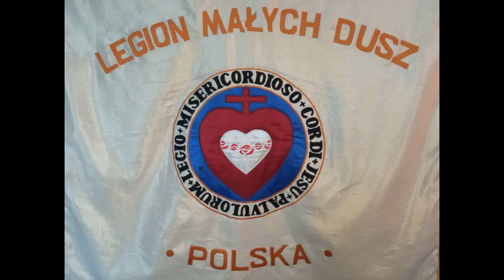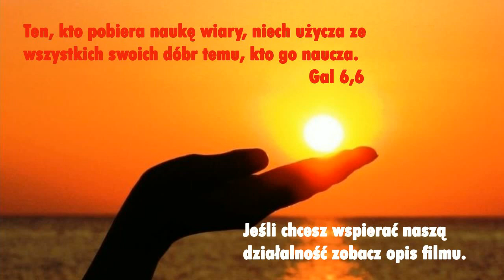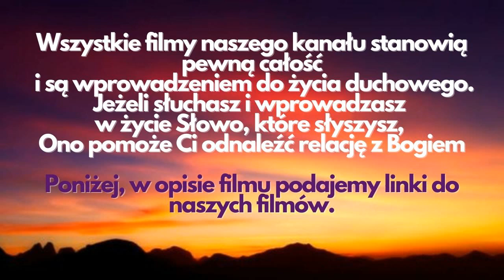Na początku była Miłość... i twoja świadomość.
Jeżeli chcesz odnaleźć/pogłębić relację z Bogiem polecamy również inne filmy z naszego kanału, np. ten Dziękujemy, że z nami jesteście, że oglądacie nasze filmy. Wasze wsparcie przez oglądanie, subskrypcję oraz polubienia pod filmami jest pomocne dla rozwoju kanału. Jeśli chcecie, prosimy o wsparcie nas dowolną kwotą (liczy się każda, choćby najmniejsza ofiara) na działalność naszego Stowarzyszenia. Obecnie zbieramy fundusze na remont Domu Formacyjnego, o którym przeczytacie w dalszej części opisu.Dzięki Tobie powstaje Boże dzieło! Dane do Przelewu Bankowego : Odbiorca: Stowarzyszenie Legion Małych Dusz Nr konta PLN: 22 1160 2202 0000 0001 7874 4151( Bank Millennium S.A. ) Euro: PL 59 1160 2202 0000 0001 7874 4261 USD: PL 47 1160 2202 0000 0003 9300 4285 SWIFT: BIG BP LPW KRS: 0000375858 Tytuł przelewu: darowizna na cele statutowe. Nasza nieruchomość: Dom Miłości Miłosiernej - YouTube.Niech Dobry Miłosierny Bóg błogosławi to Dzieło, niech osoby zagubione, zniewolone, poranione znajdą tu ocalenie w burzy, która nadchodzi na cały świat.Wspólnota Legion Małych_Dusz serdecznie dziękuje za darowiznę, którą przekazałaś/przekazałeś na działalność statutową naszego Stowarzyszenia. Dzięki temu możemy rozpowszechniać Orędzie Miłości Miłosiernej i nasza wspólnota może wzrastać. Pragniemy docierać z Dobrą Nowiną do coraz większej ilości osób. Pragniemy, aby nasi bracia i siostry doświadczali czułości i ciepła Matki, którą jest Kościół Chrystusowy, a w Nim wspólnota Legion Małych Dusz. „Legion Małych Dusz” posiada osobowość prawną, KRS 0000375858. Aby realizować to, co Jezus do nas mówi w Orędziu widzimy, że jest potrzeba, aby Legion w Polsce posiadał dom formacyjny dla małych dusz. Byłoby to miejsce, w którym:- mogłaby mieszkać wspólnota Małych Dusz,- pragniemy trwać na modlitwie przed Najświętszym Sakramentem, rozważaniu Słowa Bożego,- pragniemy głosić Słowo Boże,- pragniemy służyć ubogim duchowo i materialnie. Dlatego kupiliśmy nieruchomość w gminie Zgierz (stara szkoła, 30 lat nieużywana). Koszt remontu i adaptacji tego budynku na nasze potrzeby wynosi około 1,5 miliona złotych (ceny wciąż rosną). Postęp prac związanych z powstawaniem Domu Małych Dusz będzie można zobaczyć na kanale YouTube: Dom Miłości Miłosiernej - YouTube oraz na naszej stronie To Dzieło Bożego Miłosierdzia będzie mogło powstać jeśli będzie wiele osób, które będą chciały zaangażować się i uczestniczyć czynnie w powstawanie tego domu oraz jeśli wpłaty będą systematyczne. Niech Dziecię Jezus błogosławi Tobie i Twoją rodzinę, napełnia cię pokojem, który świat dać nie może. Maryja, Niepokalana Matka Jego niech mocno przytuli Cię i nosi nieustannie w swoim Niepokalanym Sercu. Szczególnie polecamy Dobremu i Miłosiernemu Bogu każdego darczyńcę. W Twojej intencji sprawuję Eucharystie. Małe Dusze trwając na modlitwie, proszą o potrzebne łaski dla Ciebie. Dobry Bóg błogosławi Tobie i Twojej rodzinie. W imieniu Zarządu i całej wspólnoty Legion Małych Dusz Ks. Grzegorz Nowak Moderator wspólnoty Legion Małych Dusz. Dziękujemy za wsparcie duchowe i finansowe budowy Centrum Formacji Małych Dusz. Jeżeli Bóg pozwoli chcemy, aby ta nieruchomość służyła również uchodźcom z Ukrainy. Na nowym naszym kanale: Dom Miłości Miłosiernej - YouTube będziemy przekazywać informacje o postępie prac w naszym domu. Zapraszamy!Nasza strona: Legion Małych Dusz - Orędzie Miłosiernej Miłości Do Małych Dusz Grzegorz i Małe Dusze